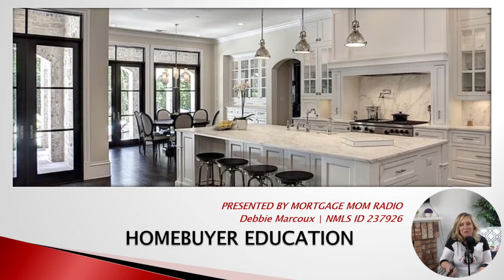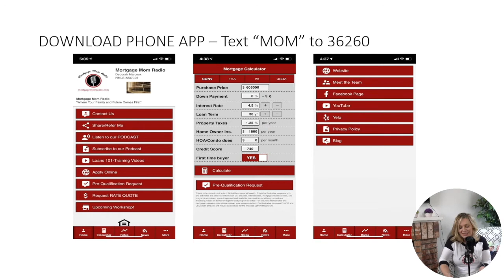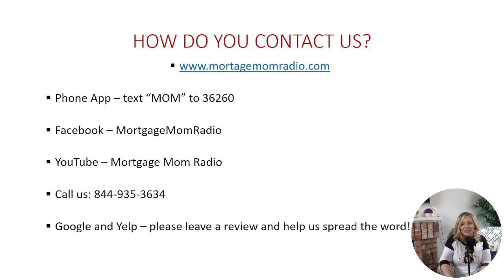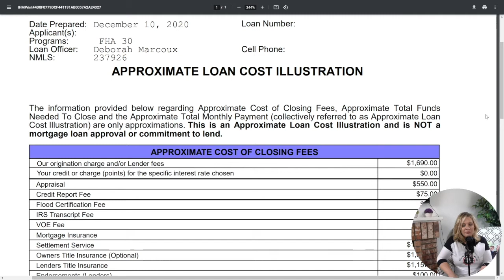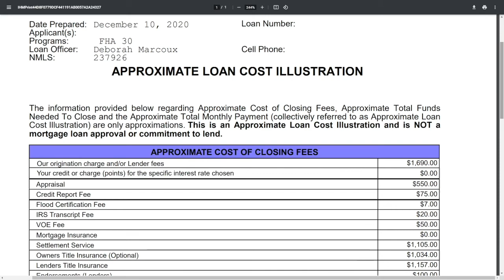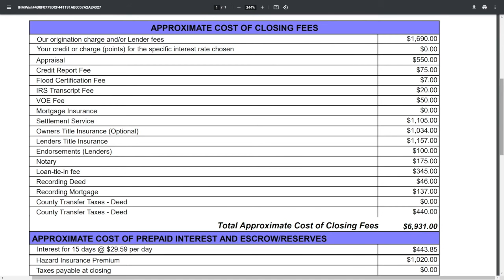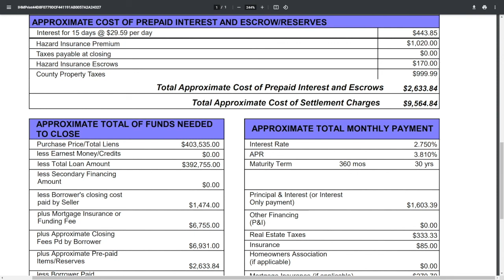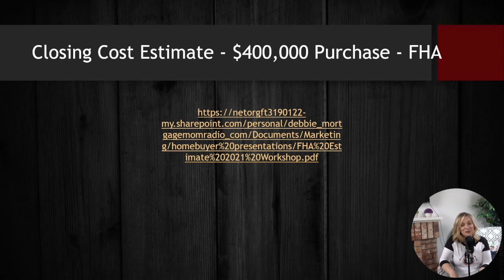2021 Homebuyer Workshop Unit 9 - FHA Closing Costs Example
This Homebuyer Workshop Unit 9 focuses on the details of closing costs on an FHA loan.